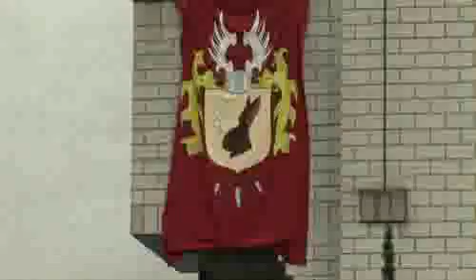Heimathase scharf I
Projekt "Heimathase-scharf" von Sonja Alhäuser zum Rundgang 2008 im Weidenhof der Kunstakademie Braunschweig

1. Teil